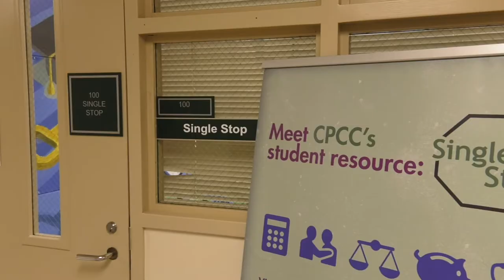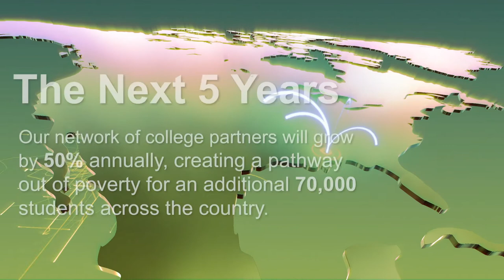SingleStop Pitch Video